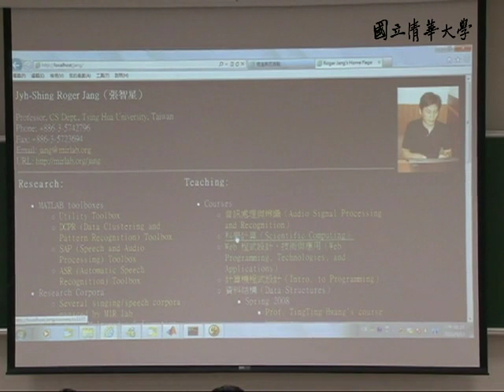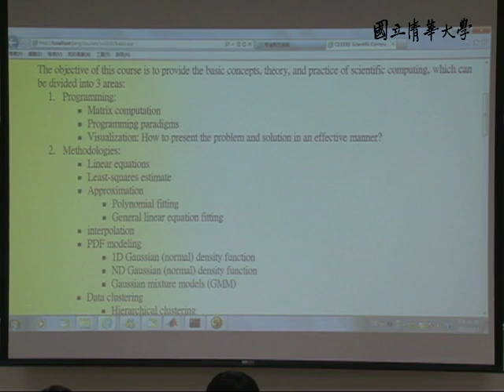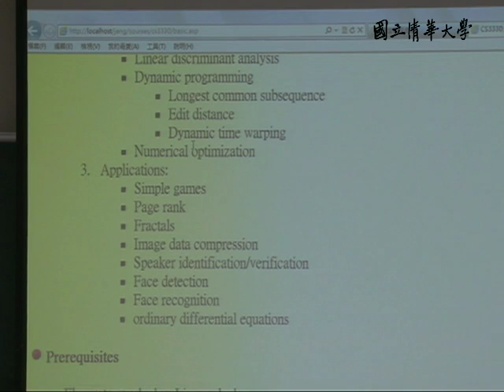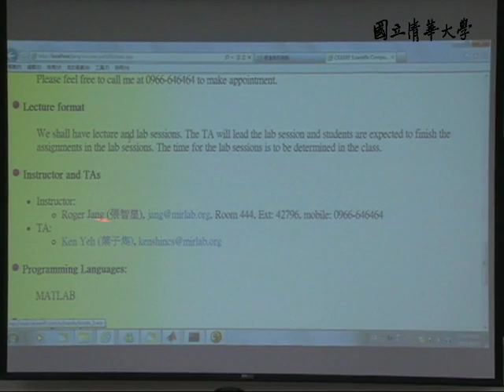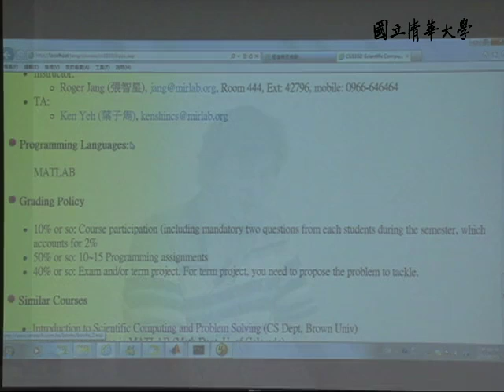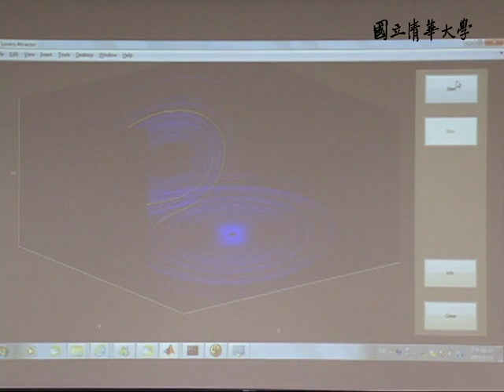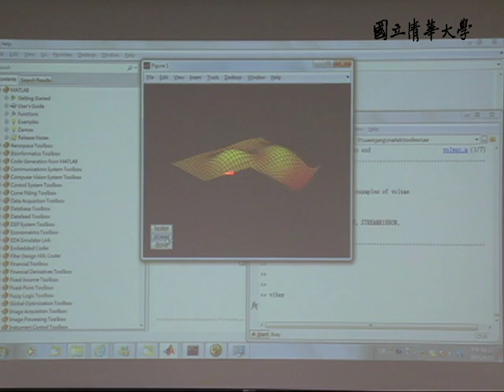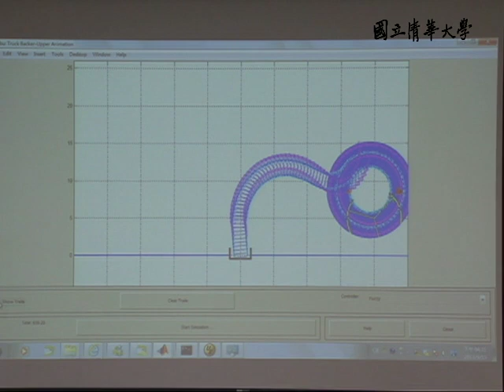10001張智星教授科學計算_第1A講 課程內容簡介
【課程大綱】
L01_A
課程大綱
評分方式
MATLAB範例簡介